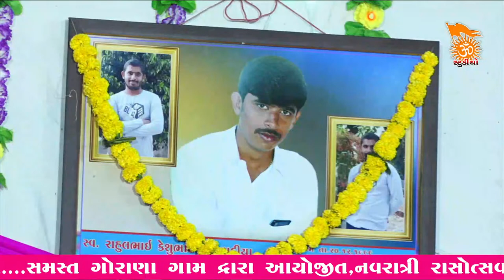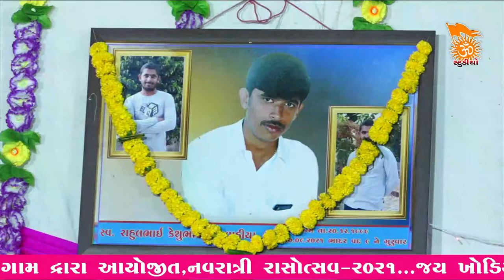Navratri - 2021 || Gorana Day 8 || OM Studio Morana